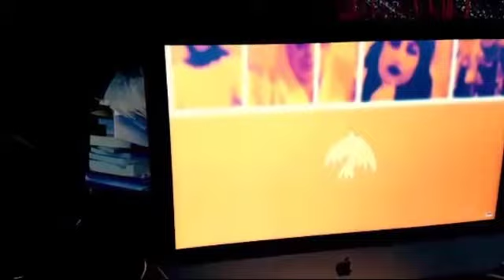Shekib Mosadeq - Burn the Cage-Free the Birds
Afghani artist singing the song he wrote - Burn the Cage-Free the Birds which has become the anthem of the solidarity movement to free political prisoners, especially those held by the Islamic Republic of Iran.  Shakeb produced this video, including his introductory statement as part of the 2/7/21 program, titled “Free Nasrin and all Iran’s political prisoners: Heroism for these times.”